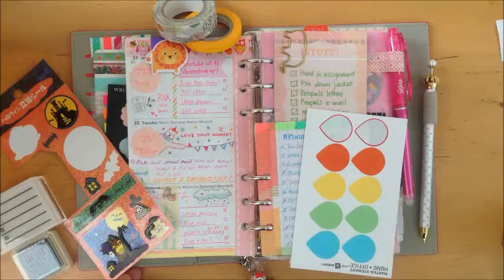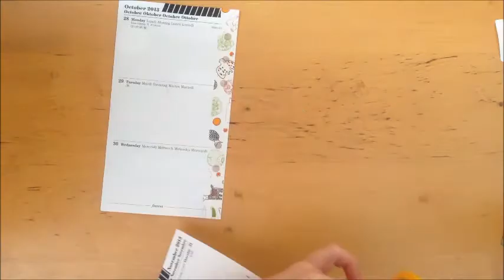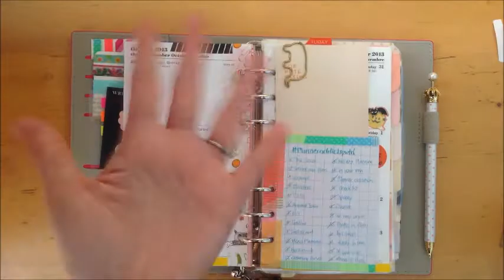Decorating my Filofax Week 44 Personal Sized Domino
Open me♥
ーーーーーーーーーーーーーーー
Decorating my Filofax Week 44

- I post daily about my Filofax addiction XD
- stuff other than Filofax haha